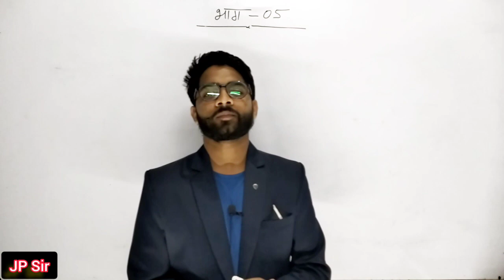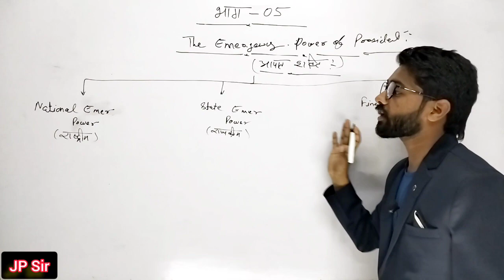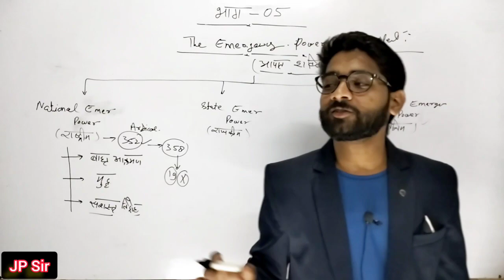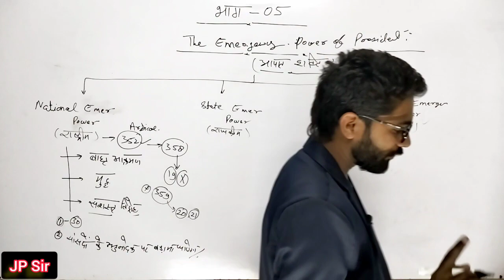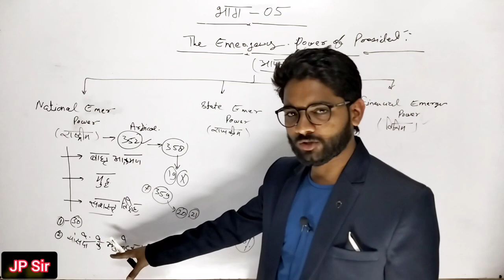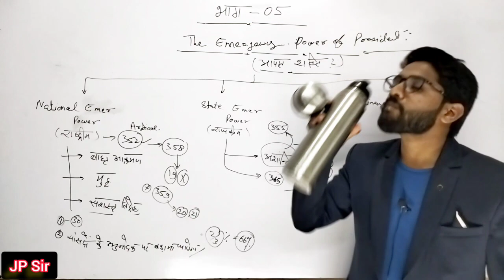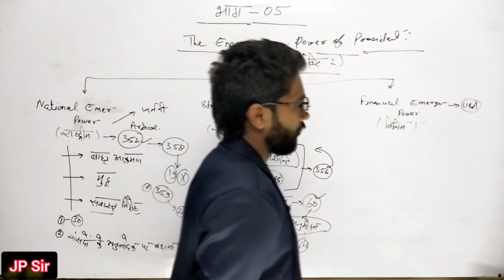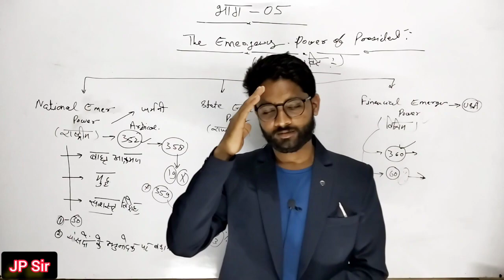Emergency Power of President | राष्ट्रपति कि आपात शक्तियां | Foundation Class - 2023 | By JP Sir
प्रिय विद्यार्थियों इस वीडियो के माध्यम से आप सबको राष्ट्रपति की आपात शक्तियों कि पूरी जानकारी दी जाएगी जैसे कि राष्ट्रीय आपात शक्ति , राजकीय आपार शक्ति , वित्तीय आपात शक्ति, सभी की एकदम निम्न स्तर से आर्टिकल के जरिए और इनके प्रभाव को भी इस वीडियो के माध्यम से बताया गया है अतः आप सब इस वीडियो को पूरा देखें जिससे आने वाले प्रश्नों का सही उत्तर कर सकें धन्यवाद!

राष्ट्रपति की आपात शक्तियां
राष्ट्रीय आपात शक्ति
राजकीय आपात शक्ति
वित्तीय आपात शक्ति
Emergency power of president in India
Emergency powers of president in India
Financial emergency power of president
Emergency power of president UPSC
Emergency power of president articles
Discuss the emergency power of the president of india class 9th
Discuss the emergency powers of the president of India class 11th
Emergency power of president of India in points
What is the national emergency power of president in India
National emergency power of president in India
State emergency power of president in India
Financial emergency power of president in India
What are the emergency powers of President
What is the emergency power of President of India under Article 356
Which emergency can be declared by the President
What are the emergency power of India
What is meant by emergency power
What are the 3 powers of the president
What are the 3 types of emergencies
What is emergency and its types
What is the importance of emergency power
What are the different types of emergency power systems
What is emergency state in power system
What is emergency control in power system
What happens during emergency
Emergency power of president class 10th
What is the process of impeachment
What do you understand by judicial review
Describe the executive and emergency powers of the president